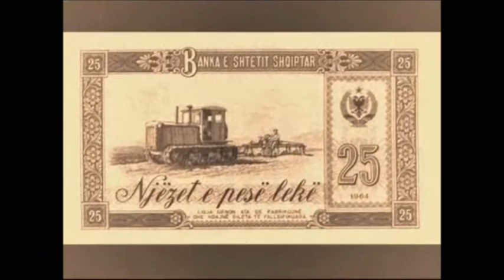Vellezerit Bardheci Kenga e Zagrebit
Vellezerit Bardheci Kenga e Zagrebit Pershendetje nga Kushaveci